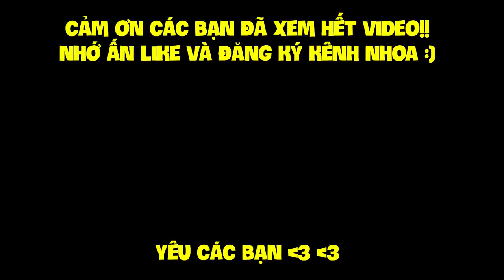MINECRAFT 1.14 SINH TỒN - TẬP 21 | NÂNG CẤP NHÀ THỢ RÈN, THÁC NƯỚC VÀ TÌM CĂN CỨ CỦA PILLAGER !!